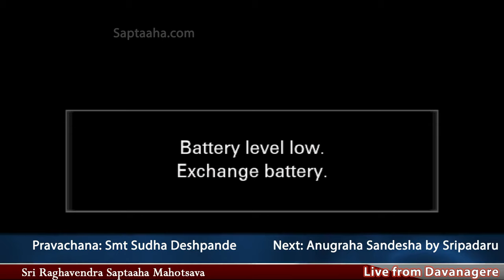Sri Raghavendra Saptaaha Mahotsava Day 04 Smt Sudha Deshpande